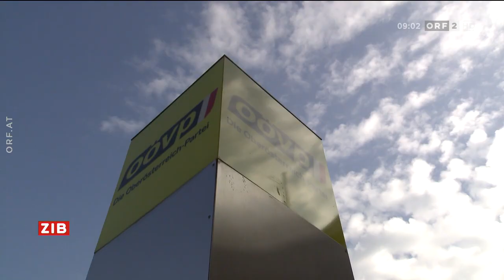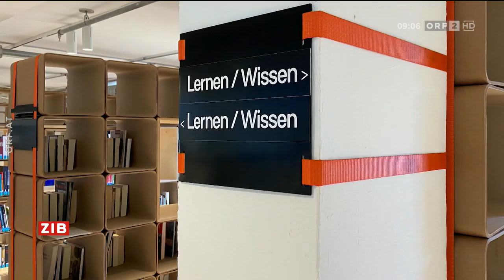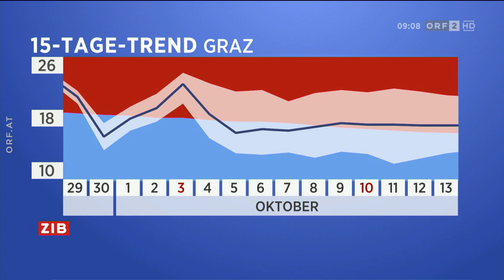ZIB 9:00 | ORF2 | 29.08.2021